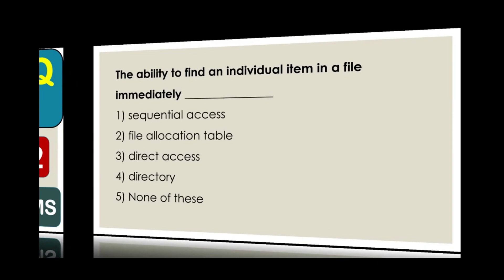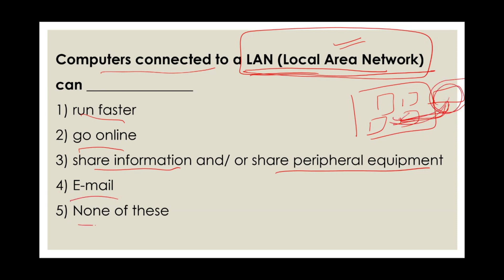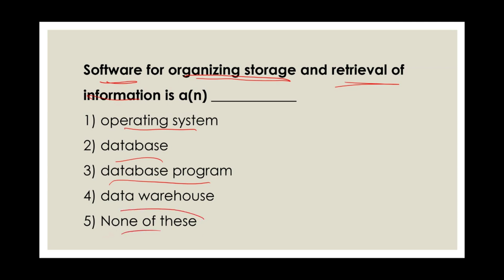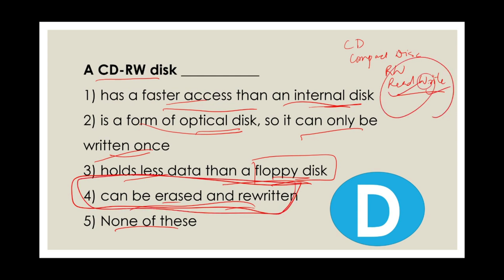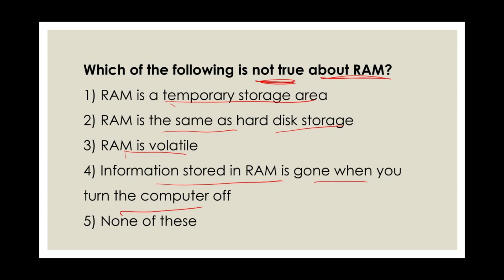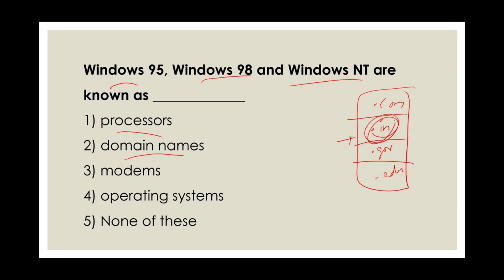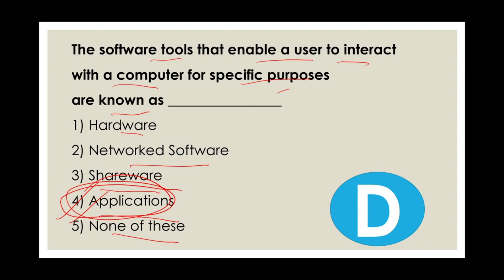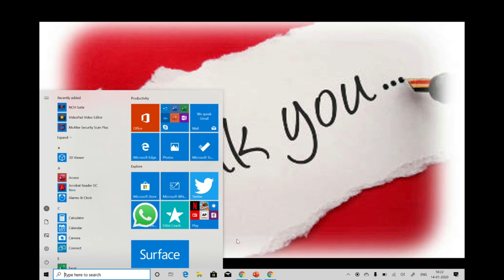COMPUTER PRACTICE TEST No. 2 EXAM में बार बार पूछे जाते है ये प्रश्न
1. HINDI PEDAGOGY E-BOOK FOR CTET, KVS, DSSSB, HTET, UPTET, REET (HINDI MEDIUM)...

2. English Pedagogy book for all teaching exams.

3. MATH PEDAGOGY (HINDI MEDIUM) FOR ALL TEACHING EXAMS.

4. सामाजिक विज्ञान (SOCIAL SCIENCE PEDAGOGY IN HINDI MEDIUM) FOR ALL TEACHING EXAMS.

5. Mathematics Handwritten Notes by Pawan Yadav Sir .

6. बाल विकास और शिक्षा शास्त्र (HINDI MEDIUM E-BOOK) CHILD DEVELOPMENT & PEDAGOGY (850 महत्वपूर्ण प्रश्न जो पिछले सालों में पूछे गए हैं ).

7. CHILD DEVELOPMENT AND PEDAGOGY FOR KVS , CTET, HTET and all (HINDI MEDIUM) बाल विकास और शिक्षा शास्त्र COMPLETE BOOK WITH THEORY AND QUESTIONS .

8. CHILD DEVELOPMENT AND PEDAGOGY (ENGLISH MEDIUM).

9. Child Development & Pedagogy Questions Booklet (600) with Answer (English Medium).

10. पर्यावरण अध्ययन E-BOOK (पर्यावरण अध्ययन के 690 महत्वपूर्ण प्रश्न)...

11. EVS PRT HANDWRITTEN NOTES (HINDI MEDIUM) .

12. Computer MCQ EBook (English Medium).

13. 550 Most Important Question of Haryana GK by DR. VIJAY SIR.

14. संपूर्ण हरियाणा सामान्य ज्ञान और पिछले सालों में पूछे गए प्रश्न उत्तर (HINDI MEDIUM HANDWRITTEN WRITTEN NOTES).